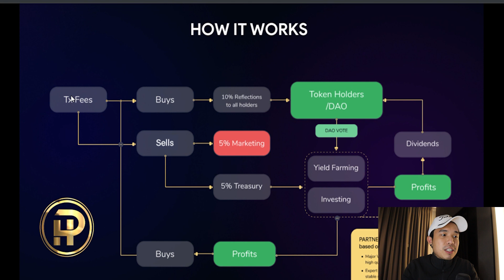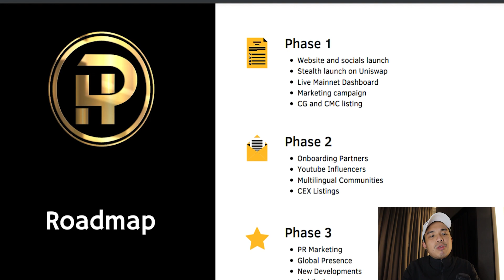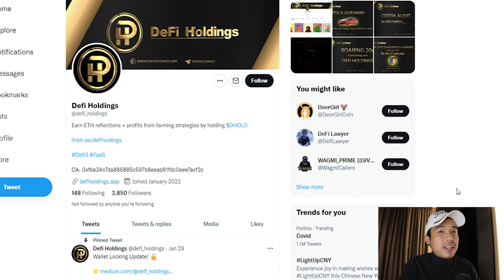Defi Holdings ! DEFI 3.0 ! FaaS (Farming as a Service) $DHOLD - REFI, MCC, EXPO, Ethereum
In this video, I will be reviewing Defi Holdings.

DeFI holdings is a FaaS (Farming-as-a-Service) and Ethereum reflection token currently sitting at a low market-cap (MCAP) compared to the other big FaaS tokens in the marketplace with huge upside potential, the current MCAP is approx. ~1million.

DEFI 3.0 is the next biggest cryptocurrency trend in 2022, offering investors the opportunity to earn passive income in Ethereum from the farming pools and treasury and the buy/sell taxes.

REFI, a similar project to DeFI holdings, reached 100 million MCAP, MCC reached 60 million MCAP. DeFI holdings in a similar manner has the potential to give investors the opportunity to make double-digit X's alongside the passive income earned in Ethereum reflections from the buy taxes alongside the dividend payouts from the treasury.